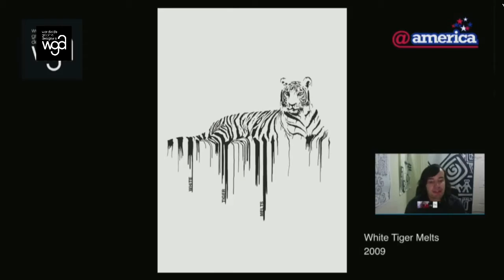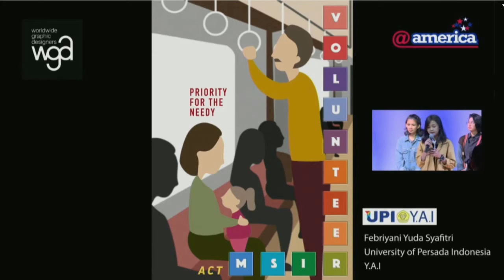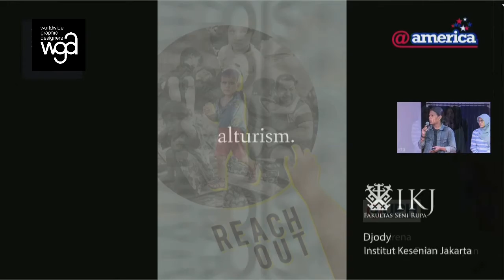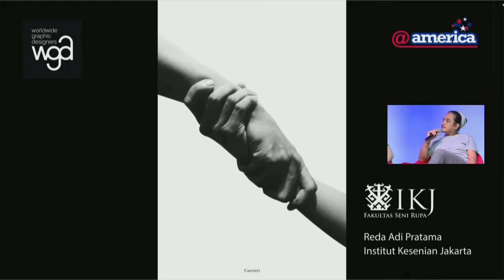volunteerism 30 - 31 may 2018 - Worldwide Graphic Designers - @america - Jakarta